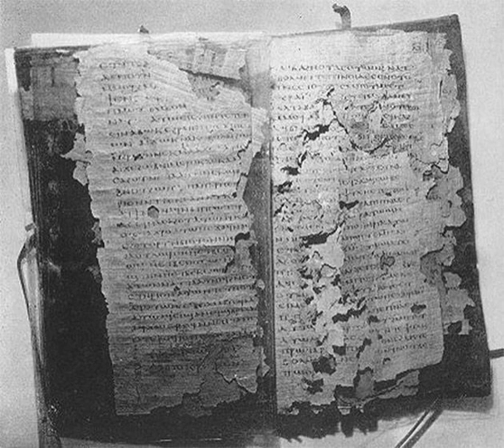Intro to the Nag Hammadi Library Take 2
Baked and Awake

 Episode 55

 Intro to Nag Hammadi Library

 Notes on Sources, Translation, and Interpretation of the referenced Gospel of Thomas:

 Why do I care? Do I agree? Do I believe? Does that matter? Read it yourself. Listen to it, or read more than once. These gospels remind me personally in a number of ways, of the Tao Te Ching.  Some key passages, statements red awkwardly, or troublesome. The text is incomplete, multiple translations do exist, personal insight may be greater. Is Jesus a historical figure, or a character created out of whole cloth, raised to the status of a myth, and finally the Godhead, all in the service of a re branded version of a belief system older than civilization itself? Today we will read about the discovery of these incredible, 3rd to 4th Century texts, written on papyrus and stored, hidden in a cave in an earthen jar for all these thousands of years until their discovery, finally, in the early 20th Century- but even then not without drama, damage, and loss. From there, I will introduce you to the first 33 sayings in The Gospel of Thomas, said to be direct sayings of Jesus of Nazareth himself. If you enjoy this episode, and I’ll know by the download numbers, I may read the remaining 70 odd sayings, completing the text, on the next episode of the podcast.

 The Nag Hammadi Library

 The Gospel of Thomas

 Translated by Thomas O. Lambdin

 (Visit the Gospel of Thomas Collection for additional information and other translations)

 These are the secret sayings which the living Jesus spoke and which Didymos Judas Thomas wrote down.

 (1) And he said, "Whoever finds the interpretation of these sayings will not experience death."

 (2) Jesus said, "Let him who seeks continue seeking until he finds. When he finds, he will become troubled. When he becomes troubled, he will be astonished, and he will rule over the All."

 (3) Jesus said, "If those who lead you say to you, 'See, the kingdom is in the sky,' then the birds of the sky will precede you. If they say to you, 'It is in the sea,' then the fish will precede you. Rather, the kingdom is inside of you, and it is outside of you. When you come to know yourselves, then you will become known, and you will realize that it is you who are the sons of the living father. But if you will not know yourselves, you dwell in poverty and it is you who are that poverty."

 (4) Jesus said, "The man old in days will not hesitate to ask a small child seven days old about the place of life, and he will live. For many who are first will become last, and they will become one and the same."

 (5) Jesus said, "Recognize what is in your sight, and that which is hidden from you will become plain to you . For there is nothing hidden which will not become manifest."

 (6) His disciples questioned him and said to him, "Do you want us to fast? How shall we pray? Shall we give alms? What diet shall we observe?"

 Jesus said, "Do not tell lies, and do not do what you hate, for all things are plain in the sight of heaven. For nothing hidden will not become manifest, and nothing covered will remain without being uncovered."

 (7) Jesus said, "Blessed is the lion which becomes man when consumed by man; and cursed is the man whom the lion consumes, and the lion becomes man."

 (8) And he said, "The man is like a wise fisherman who cast his net into the sea and drew it up from the sea full of small fish. Among them the wise fisherman found a fine large fish. He threw all the small fish back into the sea and chose the large fish without difficulty. Whoever has ears to hear, let him hear."

 (9) Jesus said, "Now the sower went out, took a handful (of seeds), and scattered them. Some fell on the road; the birds came and gathered them up. Others fell on the rock, did not take root in the soil, and did not produce ears. And others fell on thorns; they choked the seed(s) and worms ate them. And others fell on the good soil and it produced good fruit: it bore sixty per measure and a hundred and twenty per measure."

 (10) Jesus said, "I have cast fire upon the world, and see, I am guarding it until it blazes."

 (11) Jesus said, "This heaven will pass away, and the...